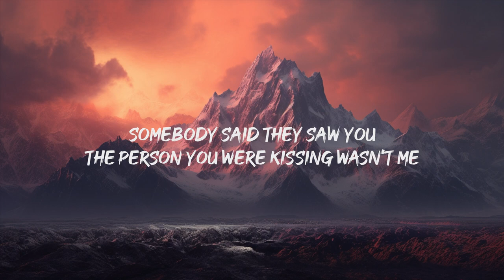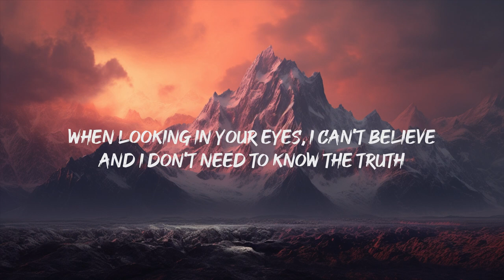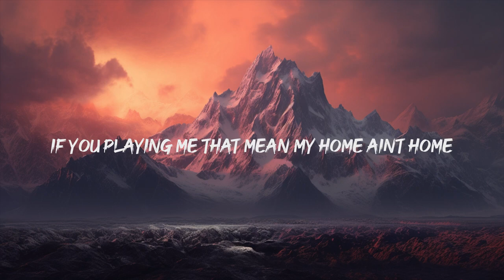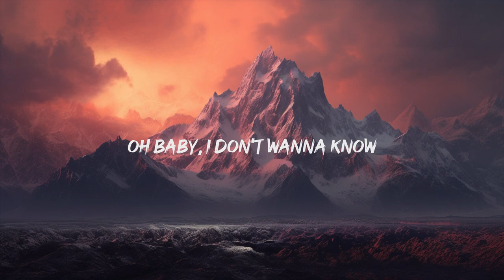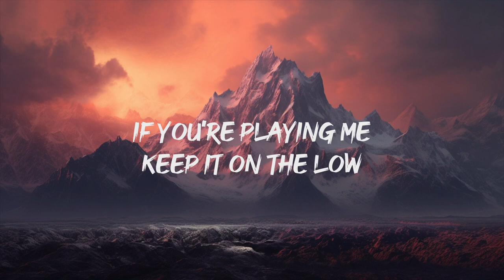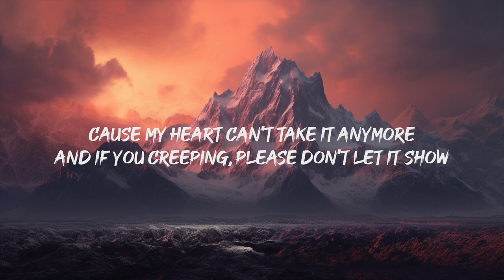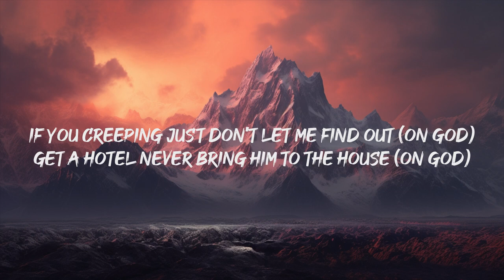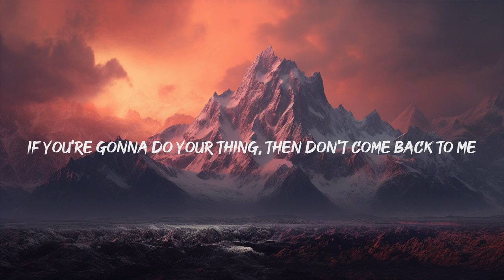Metro Boomin, The Weeknd, 21 Savage - Creepin' (Lyrics)